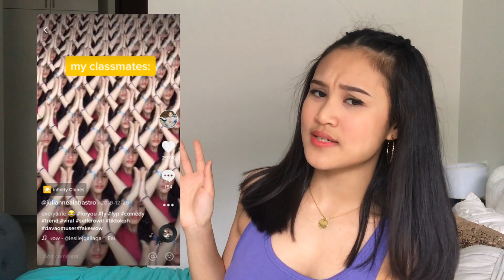how to grow on TikTok *there's a technique*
I got 40,000 TikTok followers in less than a month! In this video, I will teach you guys the techniques of growing on TikTok FAST.